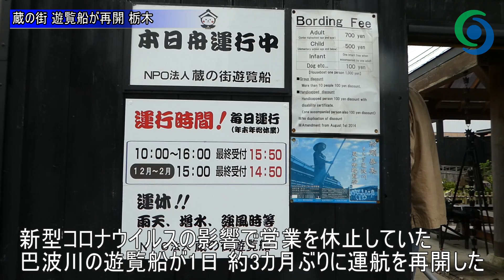蔵の街 遊覧船が再開 栃木